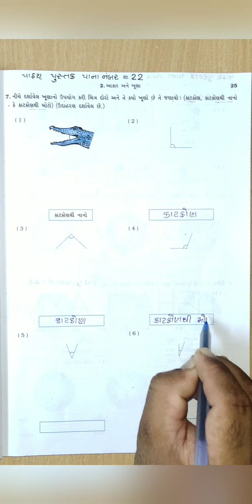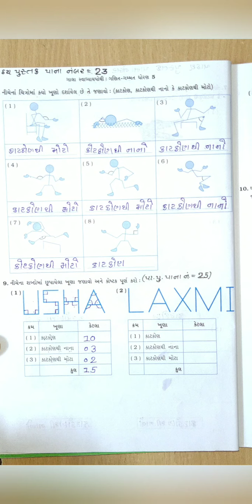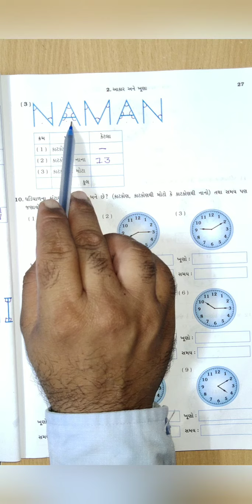STD 5 MATHS CH 2 VIDEO 6